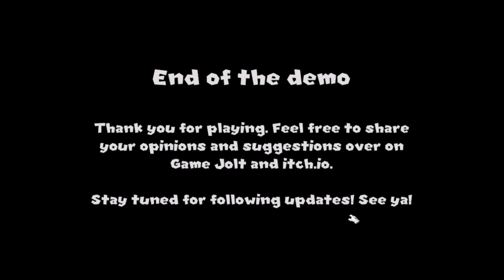This is not my Princess-Another Princess is in our Castle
Hope you enjoy todays video